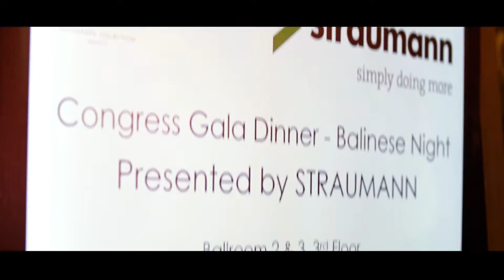ITI SEA BALI 2016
The ITI Congress Southeast Asia 2016, 9 - 10 September on the theme of "Clinical Challenges and Controversies", featured top international speakers Dr. Gallucci from Harvard, Dr. Al-Nawas from Germany and ITI president Dr. Cochran from Texas.

Held in Bali, Indonesia, the congress provided an opportunity for delegates to expand and exchange their knowledge, at the same time relax and mingle. Delegates tried their hands on traditional musical instruments, participated in dances and watched Wayang Kulit performances.

It was a memorable ITI SEA Congress and Balinese night! Join us at our ITI events and congresses.